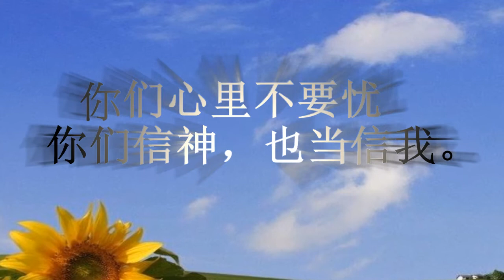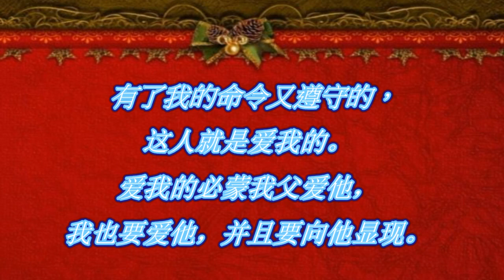你们心里不要忧愁。你们信神，也当信我。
有了我的命令又遵守的，这人就是爱我的。爱我的必蒙我父爱他，我也要爱他，并且要向他显现。